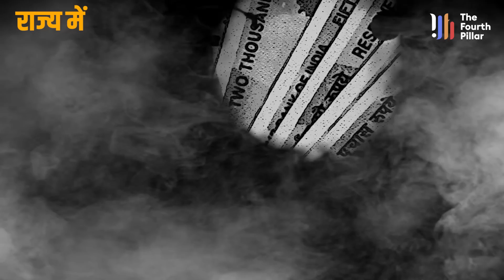Hemant ने भाजपा के इन पांच नेताओं की उड़ाई नींद, बंधु तिर्की की तरह ही जा सकती है इनकी विधायकी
About Video : Hemant ने भाजपा के इन पांच नेताओं की उड़ाई नींद, बंधु तिर्की की तरह ही जा सकती है इनकी विधायकी

कल यानि बीते सोमवार को हेमंत कैबिनेट की बैठक हुई. बैठक में यूं तो कई महत्वपूर्ण प्रस्तावों को मंजूरी मिली. पर एक प्रस्ताव ऐसा था जिसमें रघुवर सरकार में शामिल पांच मंत्रियों के खिलाफ आय से अधिक संपत्ति की जांच के लिए भ्रष्टाचार निरोधक ब्यूरो यानि एसीबी को प्रारंभिक जांच दर्ज करने की अनुमति दे दी गई. हेमंत कैबिनेट के इस फैसले से भाजपा के चर्चित पांच नेताओं की नींद उड़ गई है. पांच नेता यानि रघुवर कैबिनेट में शामिल पांच मंत्री थे – अमर कुमार बाउरी, रणधीर सिंह, डॉ नीरा यादव, लुइस मरांडी और नीलकंठ सिंह मुंडा. असल में हुआ ये कि झारखंड हाई कोर्ट में पंकज कुमार यादव नामक व्यक्ति ने साल 2020 में रघुवर सरकार में शामिल  इन पांचों पूर्व मंत्रियों पर आय से अधिक संपत्ति अर्जित करने का आरोप लगाते हुए जांच के लिए पीआइएल दायर कर दिया था. झारखंड हाई कोर्ट ने इस पीआइएल पर सुनवाई की, औऱ अंततः अपने आदेश में मामले को गंभीर बताते हुए राज्य सरकार यानि हेमंत सरकार को जांच के बाद जरुरी कार्रवाई करने का आदेश दे दिया. हाई कोर्ट के आदेश के बाद मंत्रिमंडल सचिवालय एवं निगरानी विभाग ने एसीबी यानि एंटी करप्शन ब्यूरो को जांच के आदेश दे दिए. एसीबी ने पंकज कुमार यादव द्वारा इन पांचो पूर्व मंत्रियों पर लगाए गए आरोपों का सत्यापन किया. जिसके बाद एसीबी यानि एंटी करप्शन ब्यूरो ने राज्य सरकार से इन पांचो पूर्व मंत्रियों के खिलाफ पीई यानि प्रारंभिक जांच की अनुमति की मांग की थी, ताकि इस मामले को लेकर विस्तृत जांच की जा सके. कल बीती शाम ही महाधिवक्ता की राय लेने के बाद हेमंत कैबिनेट ने इन पांचो पूर्व मंत्रियों पर एसीबी को पीई यानि प्रारंभिक जांच दर्ज करने पर मुहर लगा दी है. जिसके बाद तो इस मामले को लेकर खुद झारखंड भाजपा प्रदेश अध्यक्ष बाबूलाल मुख्यमंत्री हेमंत सोरेन पर अत्यधिक हमलावर हो गए हैं.

Hemant cabinet meeting was held yesterday i.e. on last Monday. Many important proposals were approved in the meeting. But there was a proposal in which the Anti-Corruption Bureau ie ACB was allowed to register a preliminary inquiry against five ministers involved in the Raghuvar government to investigate disproportionate assets. This decision of the Hemant cabinet has given sleepless nights to five prominent BJP leaders. Five leaders i.e. five ministers included in the Raghuvar cabinet were – Amar Kumar Bauri, Randhir Singh, Dr. Neera Yadav, Louis Marandi and Neelkanth Singh Munda. In fact, it happened that in the Jharkhand High Court, a person named Pankaj Kumar Yadav had filed a PIL for investigation in the year 2020, accusing these five former ministers involved in the Raghuvar government of earning disproportionate assets. The Jharkhand High Court heard this PIL, and finally in its order, describing the matter as serious, ordered the state government i.e. Hemant Sarkar to take necessary action after investigation. After the order of the High Court, the Cabinet Secretariat and Monitoring Department ordered the ACB i.e. Anti Corruption Bureau to investigate. ACB verified the allegations made by Pankaj Kumar Yadav on these five former ministers. After which the ACB i.e. Anti-Corruption Bureau had demanded permission from the state government for PE i.e. preliminary inquiry against these five former ministers, so that a detailed investigation could be done in this matter. Yesterday evening itself, after taking the opinion of the Advocate General, the Hemant cabinet has approved the ACB to file a PE ie preliminary inquiry on these five former ministers. After which Jharkhand BJP State President Babulal himself has become very aggressive on Chief Minister Hemant Soren regarding this matter.